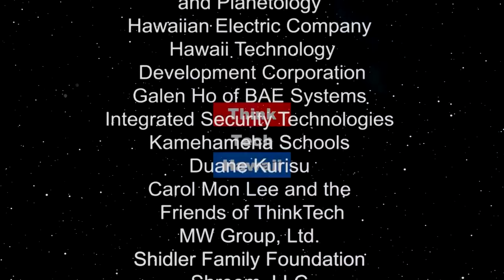Jennie Potter Six Months After Her Appointment to the PUC (Energy 808)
A discussion of trends, changes and issues at the PUC.

How are things going for you five months into being commissioner?

How challenging is it being an off-island commissioner?

What does the departure of Randy mean to you?

What advice would you give to people thinking about applying for the now open commissioner position?

What does being PUC chair mean exactly?  First among equals?  What exactly does the chair do?

Which current dockets do you find to be the most juicy/interesting?  The most challenging?

How important is it, and why, to get the Performance Based Regulation docket right?  The hosts for this episode are Jay Fidell and Marco Mangelsdorf.  The guest for this episode is Jennifer Potter.